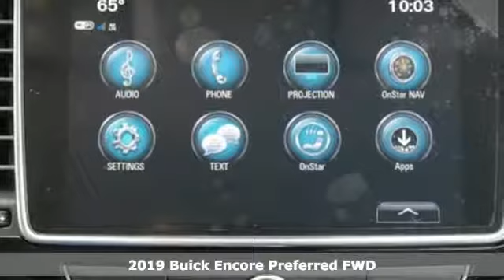2019 Buick Encore Delray FL West Palm Beach, FL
Year: 2019
Make: Buick
Model: Encore
Trim: Preferred
Engine: 4 Cyl. 1.4
Transmission: Automatic
Color: Coppertino Metallic
Interior: Ebony
Stock #: 783231B
VIN: KL4CJASB8KB783231
$7,090 off MSRP! Encore Preferred, Coppertino Metallic, Cloth w/Leatherette Seat Trim, Preferred Equipment Group 1SB, Wheels: 18 Machined-Face Alloy.2019 Buick Encore Recent Arrival! Preferred FWD 6-Speed Automatic ECOTEC 1.4L I4 SMPI DOHC Turbocharged VVT Coppertino MetallicPriced below KBB Fair Purchase Price! 25/30 City/Highway MPG Price includes: $2,500 - GM Bonus Cash Program. Exp. 02/28/2019, $1,500 - General Motors Consumer Cash Program. Exp. 02/28/2019, $2,500 - GM Lease Loyalty Towards Purchase Private Offer. Exp. 02/28/2019

Whether you're researching new Buicks, GMCs, Florida used cars, are ready to buy, or are looking for a reliable service and parts department, our dealership in Delray Beach, has you covered. GMC and Buick dealers in Palm Beach County acknowledge our outstanding reputation because we put the customer first. Come take a grand tour of our beautiful dealership in Miami and test-drive popular models such as the durable GMC Terrain Crossover SUV, the Professional Grade Sierra, or the award-winning Buick LaCrosse sedan.